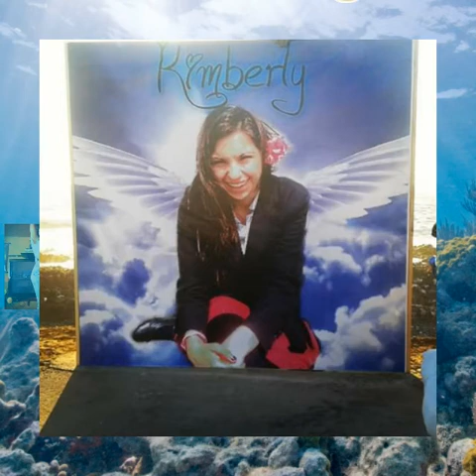Mi recordada y querida sobrina kimberly tabilo Ahu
Fotos muy lindas